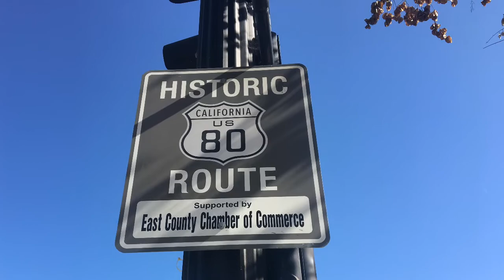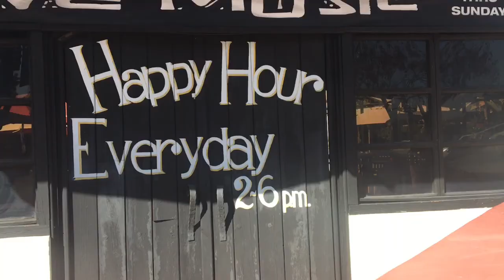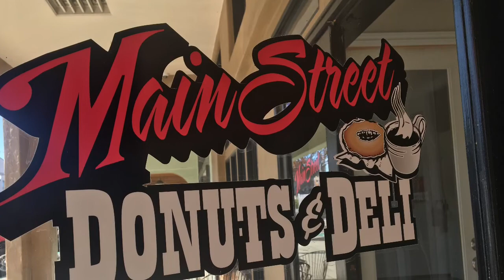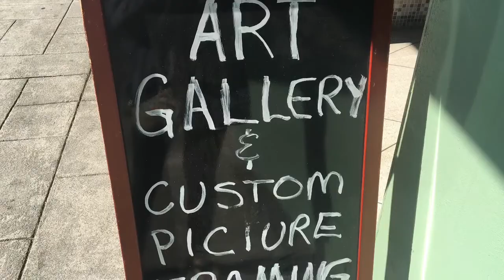Down Town El Cajon SD